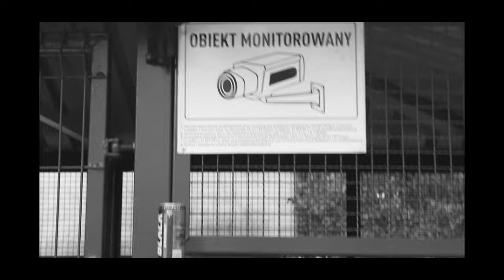perkk1 - nie mogę przestać [video]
🎵 DZIĘKUJĘ JEŚLI JESTEŚ TU Z NAMI I SŁUCHASZ NASZEJ MUZYKI 🎵

TITLE:  nie mogę przestać
ARTIST: perkk1
VIDEO: blajo3022
Miniaturka: najsek
MIX/MASTERING: VIXXAR
BEAT: sheepy x kayako808